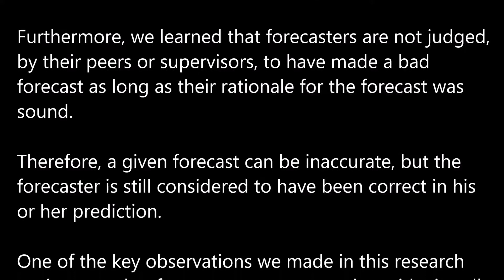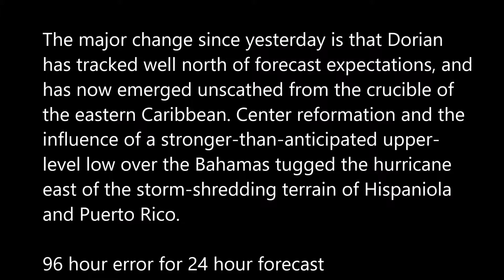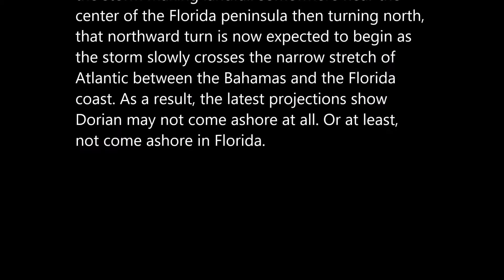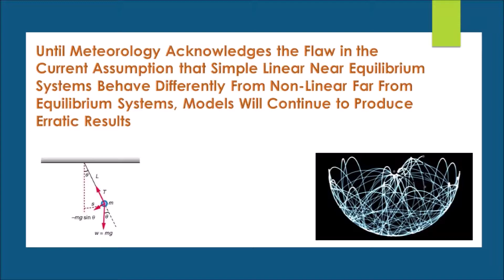Dorian 2019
While meteorologists defend the forecast results for Hurricane Dorian, qualified experts are working to eliminate the erratic results of existing models, especially in the area of storm intensity which is nothing more than a poor guess currently.